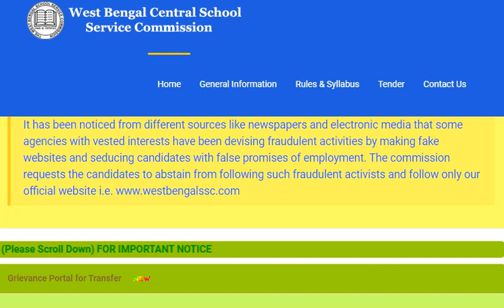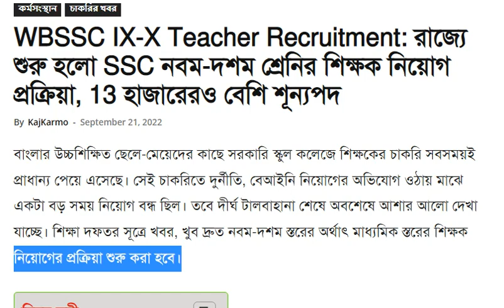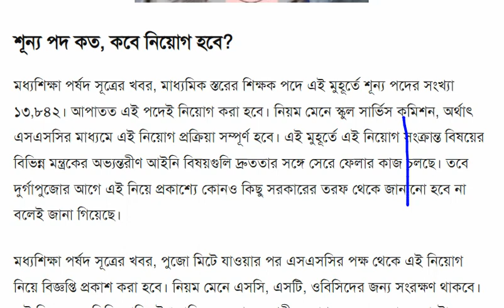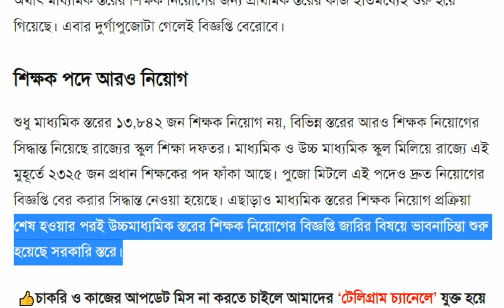WBSSC IX-X Teacher Recruitment | New recruitment 2022 west bengal | west bengal job vacancy 2022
🛑 your Query

Kolkata New recruitment 2022
Kolkata New recruitment
Kolkata private company job 2022
pudact packaging job vacancy 2022
pudact packaging recruitment 2022
10th pass job vacancy 2022
8th pass job notification 2022
New recruitment Kolkata 222
Kolkata job vacancy 2022
WB govt job news 2022
Amul packing job vacancy 2022
iob in west bengal 2022